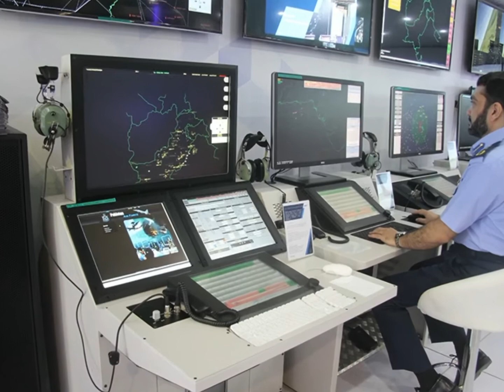Current Ground Based Radars of Pakistan Air Force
*This Channel is intended for Urdu  Audience to keep them up to date about pakistan's Defence & strategic happenings